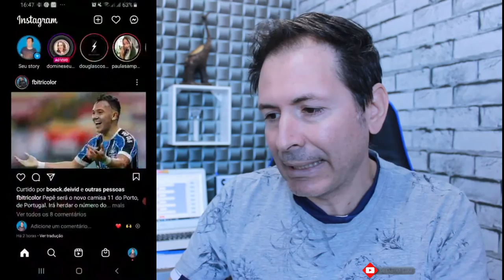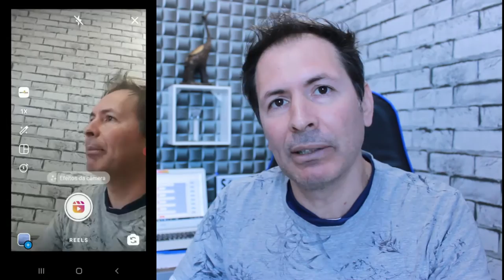COMO PEGAR MUSICAS PARA USAR NO REELS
BAIXE ESTE EBOOK GRÁTIS E PARCIPE DA MINHA LISTA VIP